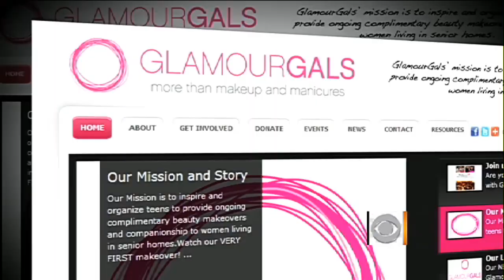The Early Show - Teenage girls volunteer to beautify seniors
The organization Glamour Gals is attempting to bring generations together through beauty. "Early Show" contributor Katrina Szish profiles a group of teenage girls volunteering to make over seniors.